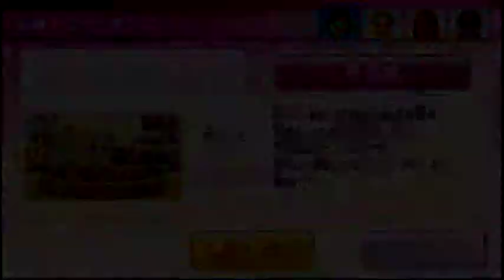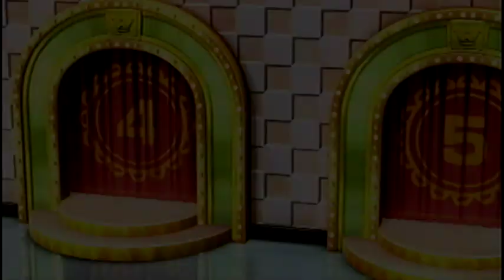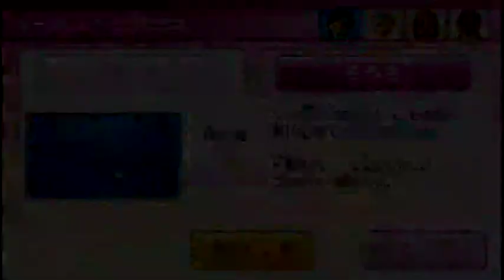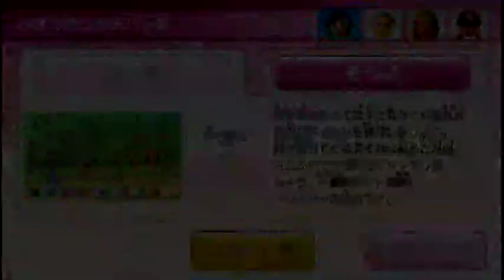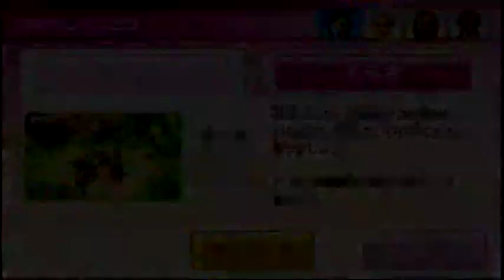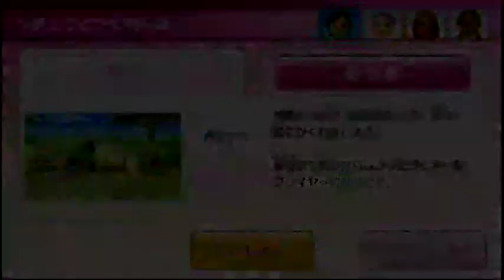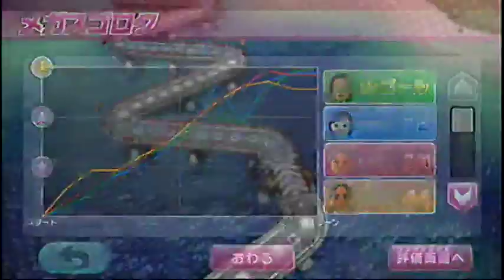Wii Party U メガスゴロク(Megasugoroku)IOHD0052